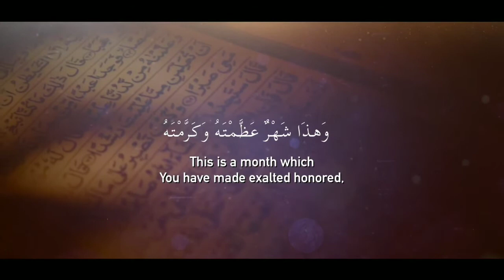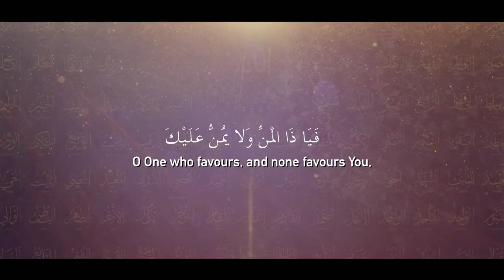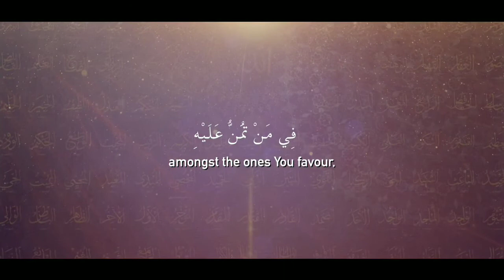dua bad har namaz//dua or uska transmation discription me dekhen//Syedhusaini official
ہر واجب نماز کے بعد
(اس کے علاوہ ہر نماز فریضہ کے بعد پڑھے)
يَا عَلِيُّ يَا عَظِيْمُ، يَا غَفُوْرُ يَا رَحِيْمُ، اَنْتَ الرَّبُّ الْعَظِيْمُ الَّذِيْ لَيْسَ كَمِثْلِهِ شَيْءٌ وَهُوَ السَّمِيْعُ الْبَصِيْرُ، وَهٰذَا شَهْرٌ عَظَّمْتَهُ وَكَرَّمْتَهُ، وَشَرَّفْتَهُ وَفَضَّلْتَهُ عَلَى الشُّهُوْرِ، وَهُوَ الشَّهْرُ الَّذِيْ فَرَضْتَ صِيَامَهُ عَلَيَّ، وَهُوَ شَهْرُ رَمَضَانَ، الَّذِيْ اَنْزَلْتَ فِيْهِ الْقُرْاٰنَ، هُدًى لِّلنَّاسِ وَبَيِّنَاتٍ مِنَ الْهُدٰى وَالْفُرْقَانِ، وَجَعَلْتَ فِيْهِ لَيْلَةَ الْقَدْرِ، وَجَعَلْتَهَا خَيْرًا مِّنْ اَلْفِ شَهْرٍ، فَيَا ذَا الْمَنِّ وَلَا يُمَنُّ عَلَيْكَ، مُنَّ عَلَيَّ بِفَكَاكِ رَقَبَتِيْ مِنَ النَّارِ فِيْمَنْ تَمُنُّ عَلَيْهِ، وَاَدْخِلْنِى الْجَنَّةَ بِرَحْمَتِكَ يَا اَرْحَمَ الرَّاحِمِيْنَ ۔

اے خدا ئے علی و عظیم اے مالک غفور و رحیم تو وہ رب عظیم ہے جس کاکوئی مثل نہیں ہے اور وہ سب کا سننے والا اور دیکھنے والا ہے۔ یہ وہ مہینہ ہے جس کو تو نے معظم، مکرم، اشرف اور تمام مہینوں سے افضل قراردیا ہے اور اس میں روزہ کو واجب قرارد یا ہے۔ یہ ماہ رمضان جس میں تو نے قرآن نازل کیا ہے جو لوگوں کے لئے ہدایت ہے اور حق و باطل کہ تفرقہ اور ہدایت کے لئے بہترین نشانی ہے اور جس مہینےمیں شب قدر قراردی ہے اور اسے ہزار مہینوں سے بہتر قرار دیا۔ اے میرے محسن جس پر کسی کا احسان نہیں ہے مجھ پر یہ احسان فرما کہ میری گردن کو آتش جہنم سے آزاد کر دے جیسا کہ تو نے اور لوگوں پر احسان کیا ہے اور مجھے اپنی رحمت سے داخل جنت کردے۔ اے بہترین مہربانی کرنے والے۔